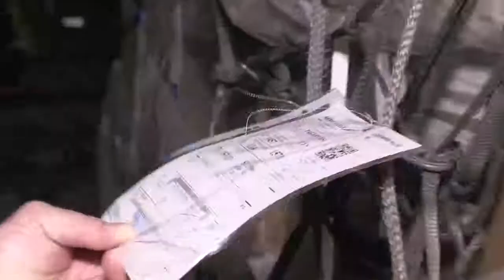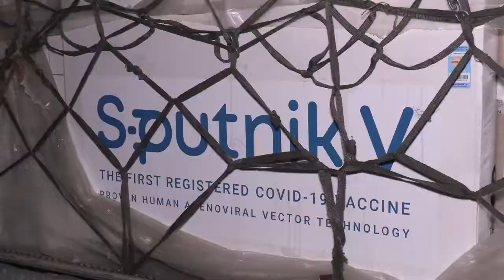15000 դեղաչափ «Sputnik-V» պատվաստանյութ է ներկրվել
Կորոնավիրուսային հիվանդության (COVID-19) համավարակի կանխարգելման գործընթացում առանցքային դեր ունի պատվաստանյութի կիրառումը: